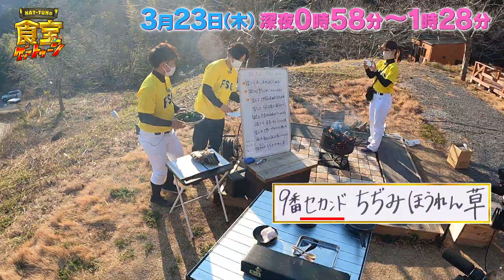亀梨くん絶叫!? 旬な食材＆アウトドアで“フルスイングカレー”作り!!『KAT-TUNの食宝ゲッットゥーン』3/23(木)【過去回はパラビで配信中】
★Paraviで過去回配信中!!

■番組概要
人生一度は食べてみたいお宝食材＝「食宝」を求めメンバーそれぞれが若手ディレクターとタッグを組み日本全国に出動！食宝を見事GETし味わえるのか？

■出演
【ＭＣ】
KAT-TUN（上田竜也・亀梨和也・中丸雄一）